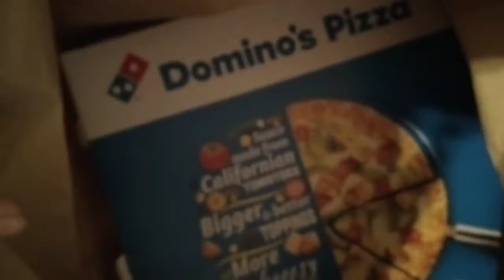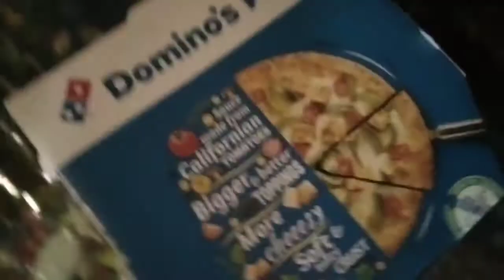pizza party dominos||अपनी बात पर टिकते नहीं,🤔🙄